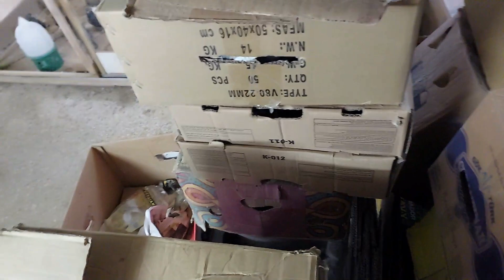Mermi Oyun Kuşları. Hazır Oyun Kuşları